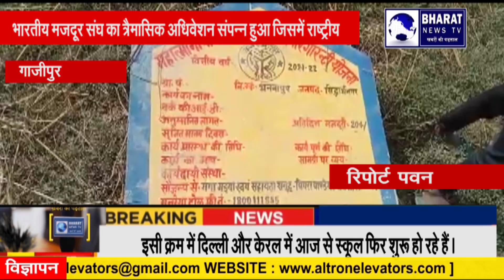गाजीपुर जनपद प्रधान डाकघर में भारतीय डाक कर्मचारी संघ के संबंध मैं भारतीय मजदूर संघ